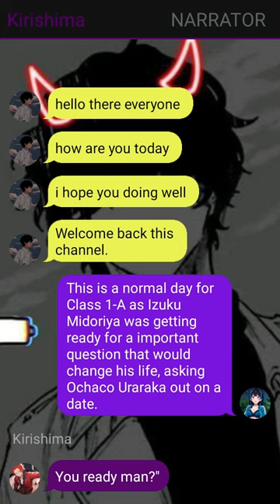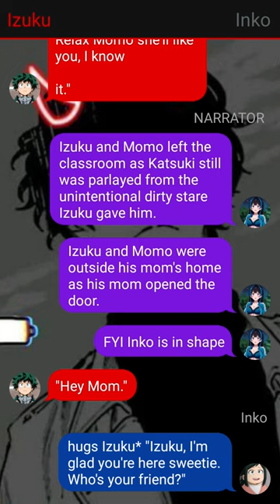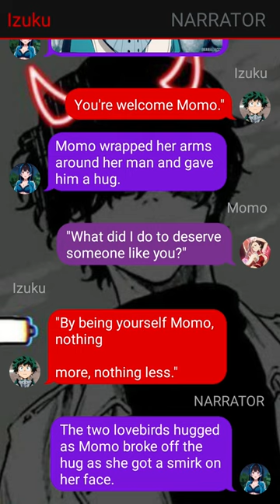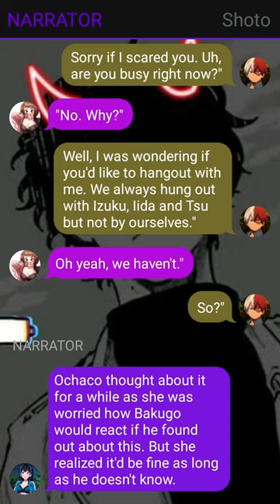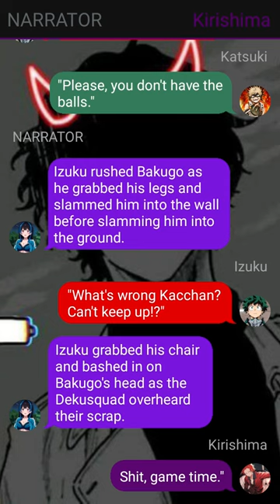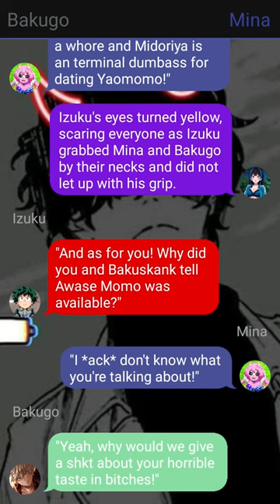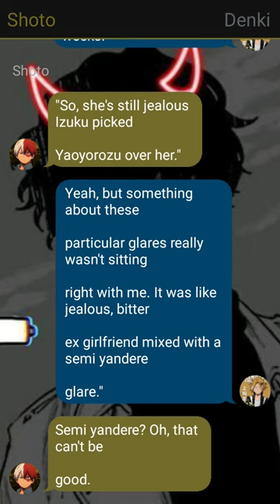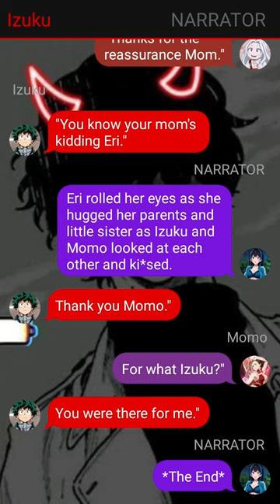Unkown Quirk Deku X ???//Already the strongest???//Izuku X ??? // One-Shot // Deku Texting Story